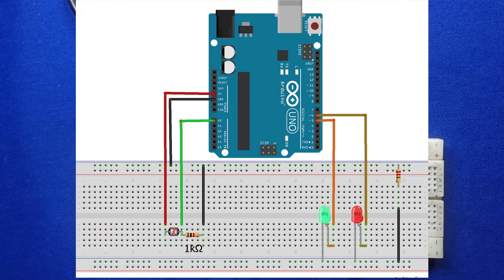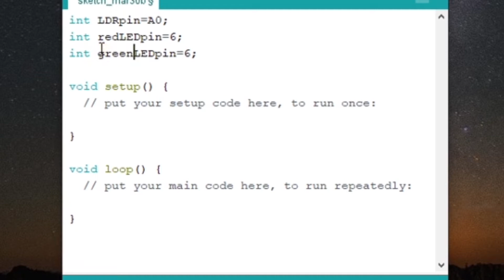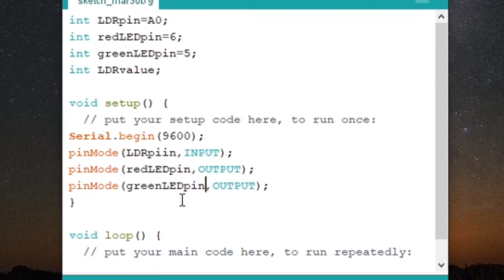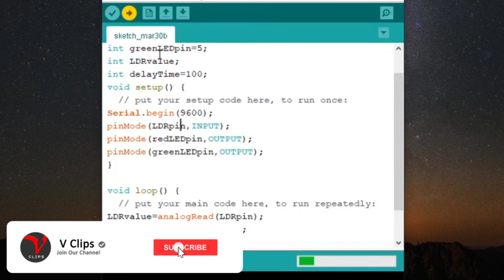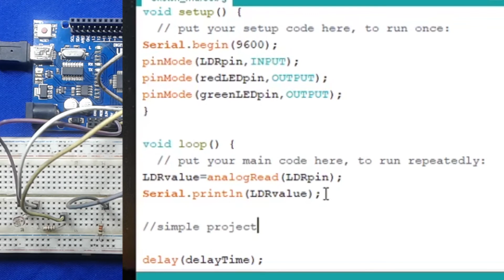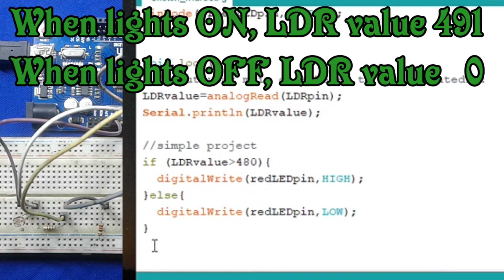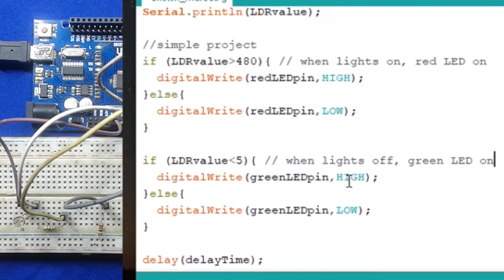Arduino Tutorial | Light Dependent Resistor (LDR) #10 - V Clips